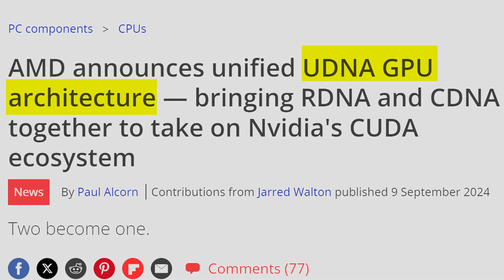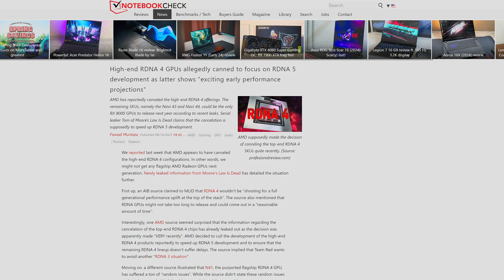Radeon is About to CHANGE! UDNA Architecture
There are a lot of questions right now about the future of AMD Radeon RX graphics cards, from what Radeon 8000 GPUs will be like, to what changes there will be to the RDNA architecture. And we just confirmation, that one major change will be coming, and the new AMD UDNA architecture is being made!